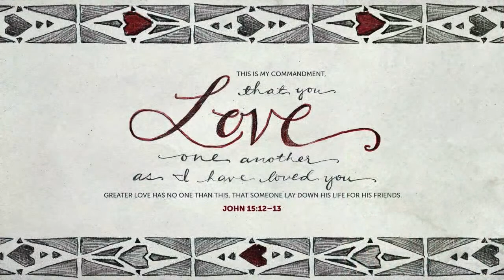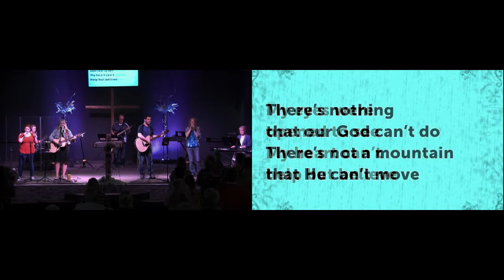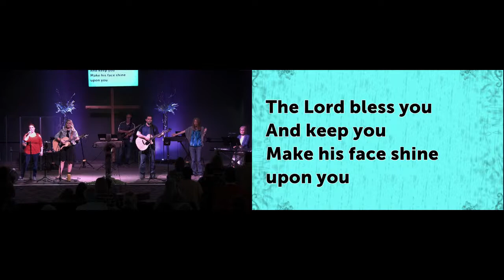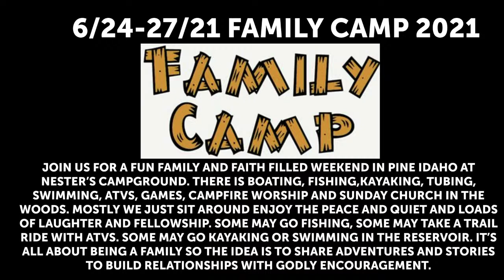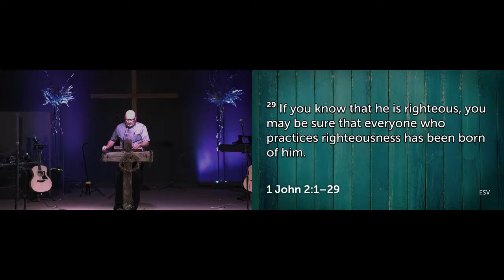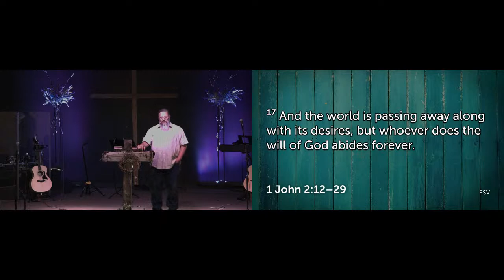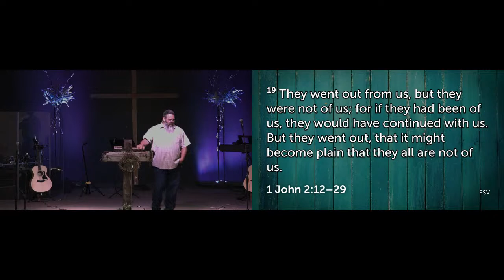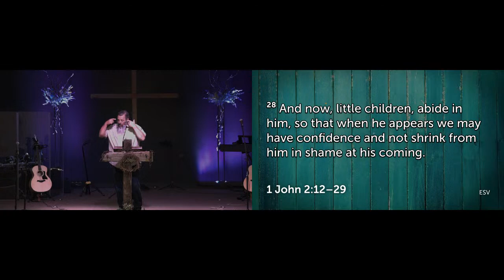June 20, 2021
Jackie Roberts - 1 John 2:15-29